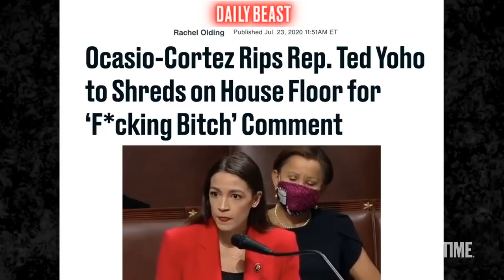Taylor Swift Drops 'Folklore,' AOC vs. Ted Yoho, Cuomo vs. Sandwiches | DESUS & MERO | SHOWTIME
The Pope, Mike Francesa retires (again), Taylor Swift drops surprise album "Folklore," AOC responds to being called a "f*cking b*tch" by fellow Rep. Ted Yoho, and New York Governor Andrew Cuomo disrespects sandwiches.